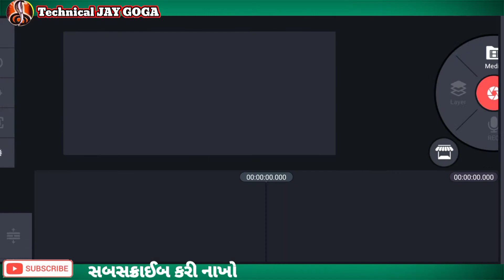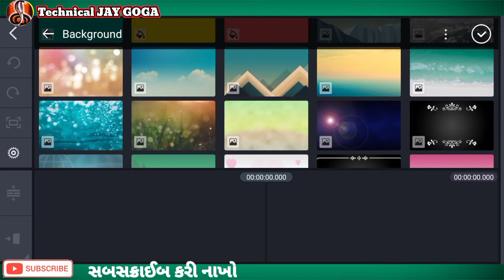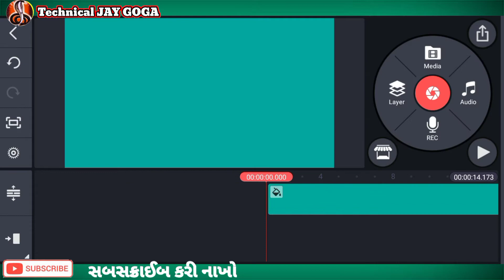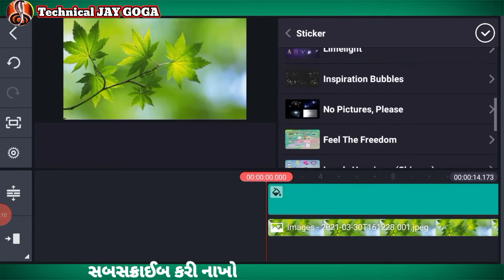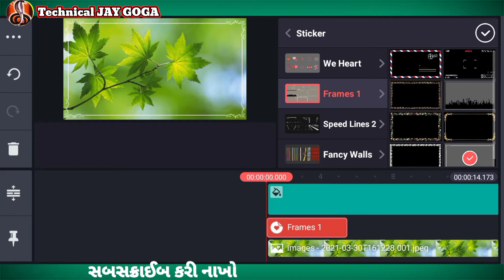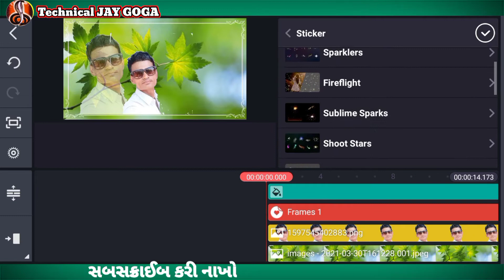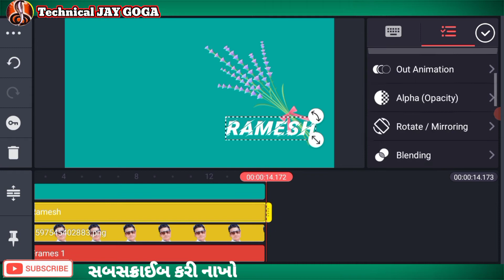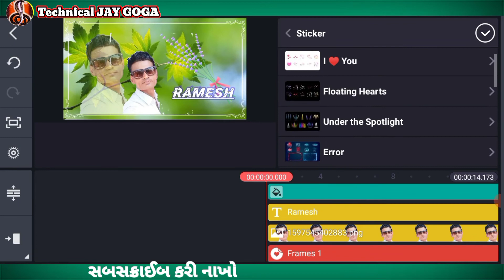New Trending Status Video Editing ni Kainemaster _ તમારી ફોટો ના હોટસેપ સટેટસ કેવી રીતે બનાવવા લાઈવ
આ વીડિયો માં તમને ફોટો નું સટેટસ કેવી રીતે બનાવું
એ પણ કાઈનમાસ્ટર થી તો લાસ્ટ શુધી જુઓ

વધુ કોઈ મોબાઈલ એપ્લિકેશન ની માહિતી માટે કોમેન્ટ કરો
અને સબસક્રાઈબ કરો